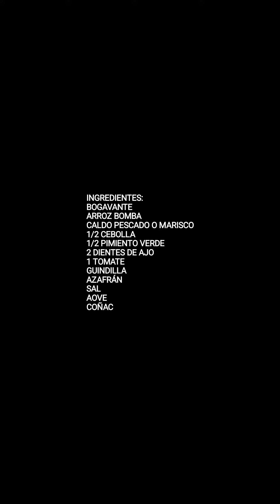ARROZ CON BOGAVANTE!!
Rico y fácil arroz con bogavante anímate a probarlo!!
Ingredientes:
Bogavante
Arroz bomba
Aove
Cebolla
Pimiento
Guindilla
Tomate
Azafrán
Caldo de pescado
Coñac

SI TE GUSTA LA RECETA DÉJAME UN LIKE COMENTA Y COMPARTE.
GRACIAS❤️